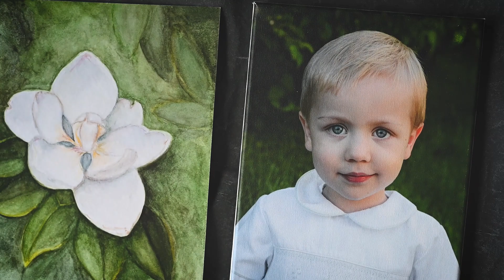Annie Dash Studios New Website Banner Sneak Peek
Art and Photography by Annie Dash Studios